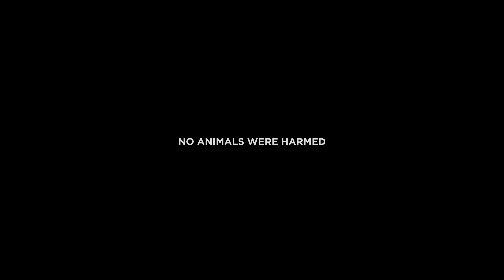ULASH - HARBİCİ GANG (Official Video)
GNG CLAN etiketiyle "HARBİCİ GANG" tüm dijital platformlarda.

Author : Ulash
Composer : Ulash
Prod. By : Fayg
Mixed By : Etki
Mastering : Etki

Production House: Visioncraft Media

Director: Denizhan Korkmaz
Executive Producer: Melih Koca
Producer: Emre Kenar
Line Producer: Utku Altay
Production Manager: Tunahan Çufadaroğlu
Production Assistant: Anıl Şen, Yusuf Çufadaroğlu
Gaffer: Halil Kazar
Edit: rentfan
Color: Ozan Okay